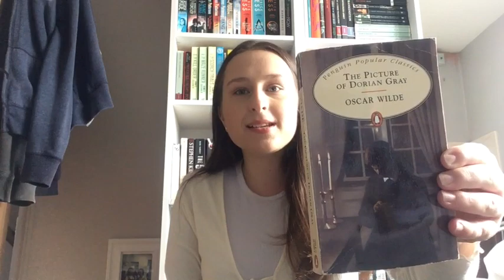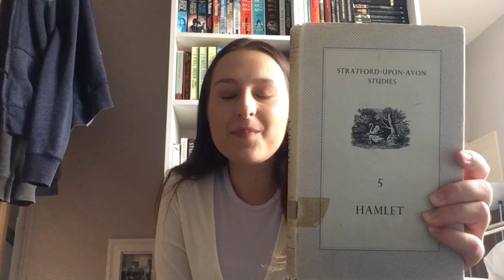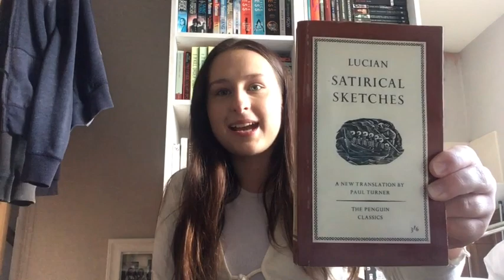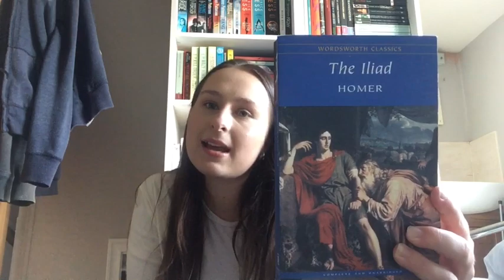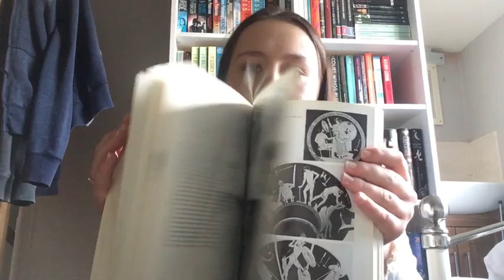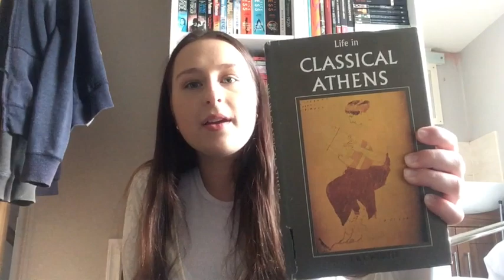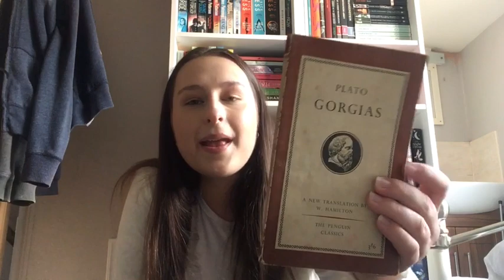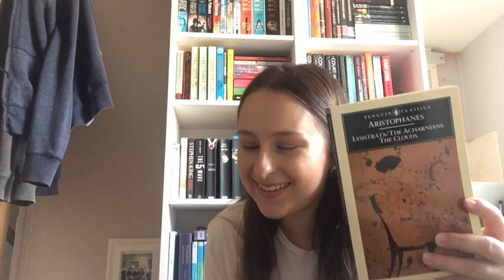September book haul 2020 | second hand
A chatty second hand book haul with books on classics,  ancient history and mythology and folklore 🍂
This is the first of many book hauls I’ll be showing you guys, but this is my first September 2020 book haul 😅 I’m going to London next week and can’t wait to check out all the bookshops: Foyles, daunt books, Persephone books...🤩

Hi! I’m Chloe and I’m a Year 2 Ancient History student 💞 I made this account to share my shelves and to review ancient texts( Ancient Greek, Roman and Egyptian texts) to make them more accessible to a wider range of people🖤
I want to do a masters then a PhD in classics, and by creating this channel I can take you on my journey with me!😊